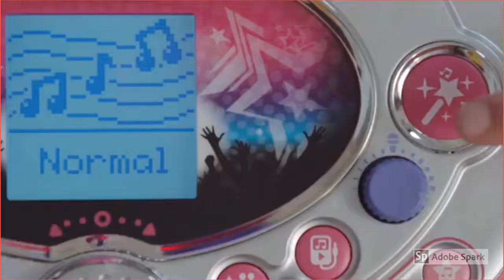VTech Kidi Star Karaoke Machine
If you want to buy in Amazon United States please refer to use the

If you want to buy in Amazon United Kingdom please refer to use the

If you want to buy in Amazon Deutschland please refer to use the

VTech Kidi Star Karaoke Machine is available now in Amazon.

* Music Magic mode turns down the main voice of included songs or songs accessed through a mobile device
* Connects to MP3 players or mobile devices with the included audio cable so you can play songs from your own collection
* Includes six built-in games, a voice changer that has five different voice effects, fun sound effects and eight original songs
* Twist the disco light 180 degrees for bright and colorful light effects that create a great atmosphere for singing and dancing
* Kids karaoke machine includes a built-in recorder that records for up to five minutes

Product description
Color:Pink/Purple
Take center stage and sing like a star with the Kidi Star Karaoke Machine™. Grab the microphone and use Music Magic mode to turn down the main vocal track of your favorite songs so you can be the star with your very own kids karaoke machine! Easily connect your MP3 player or mobile devices with the included audio cable and play favorite tunes from your own collection or sing along to the eight original songs. Twist the disco light 180 degrees for colorful light effects that create a great atmosphere for singing and dancing. Add audience sounds like applause, cheering and laughter so it really feels like you’re onstage at a concert! Record yourself for up to five minutes and add fun voice-changing effects, then listen to and enjoy your performance. It's your time to shine!